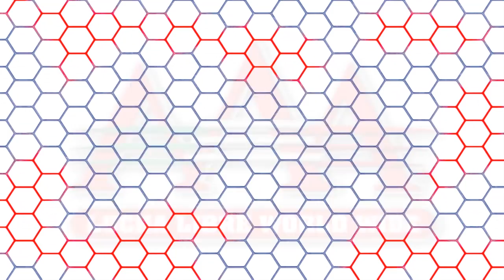Overall Thoughts on Royal Rumble Winners - ACB Wrestling Talk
Alexis Carrillo gives his overall thoughts on the winners of the Royal Rumble Matches.